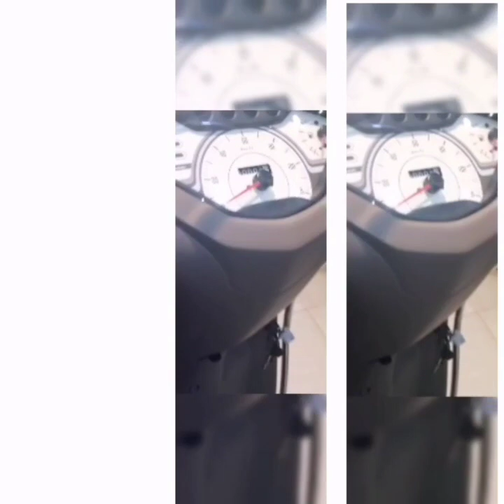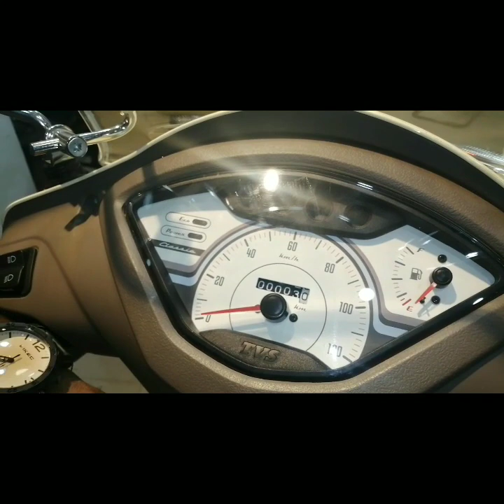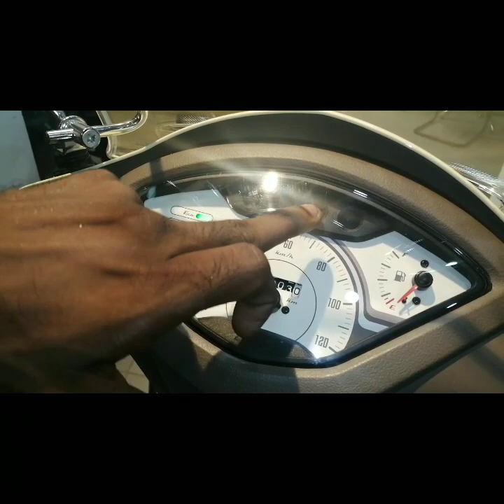TVS JUPITER CLASSIC Malayalam review HD SS Auto Hub Kollam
Jupiter classic